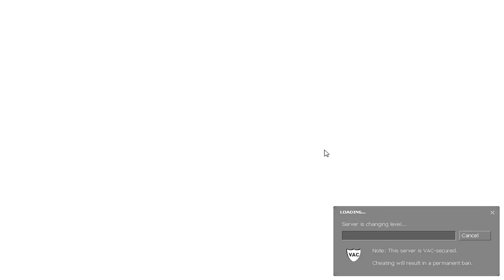Ultimate Chimera Hunt w/ Druox & Popcron: Ep. 2 - To New Pork City!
Stumbling into a mod based on the Mother series, we decided to hunt each other down one by one as the Chimera.